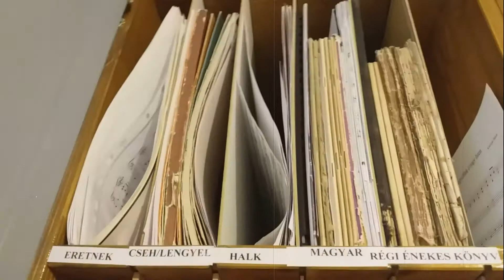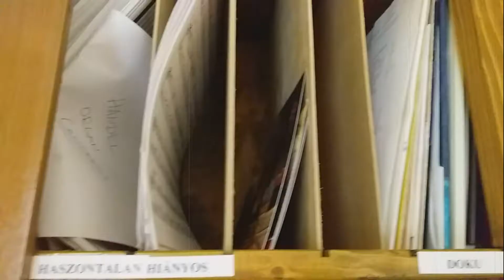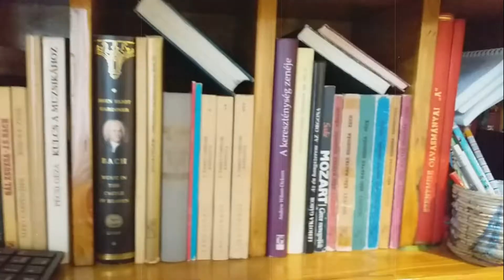Viscount Recitative digital organ upgrade + sheet music storage cabinet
I made this cabinet for upgarding my digital organ and having a better solution for sheet music storage.